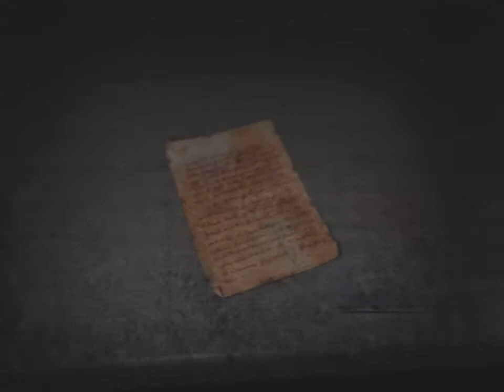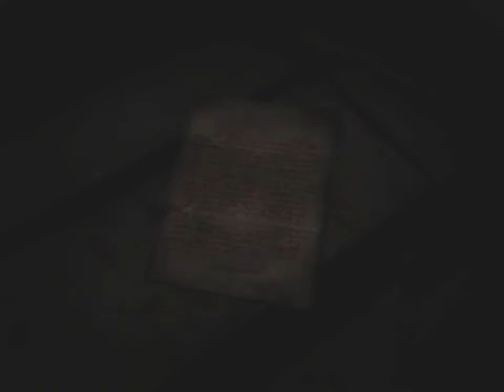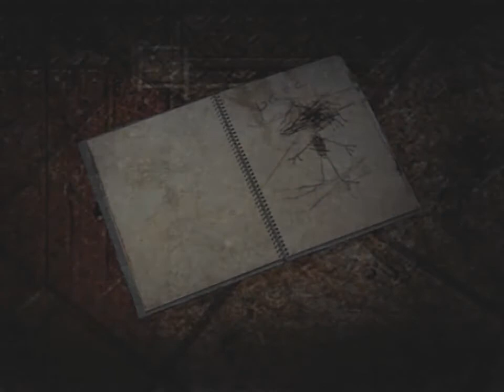Silent Hill 4: The Room - APARTMÁNY PO DRUHÉ (Part 14)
Cesta k pupeční šňůře!
Toto je předfinálový part!